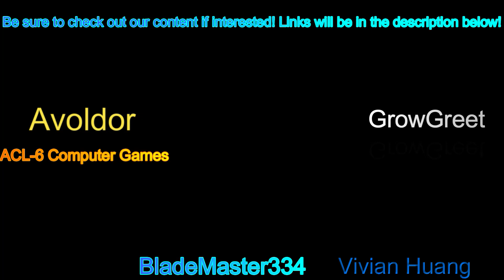Crystal Story 2 War of the shattered sky Gameplay Part 47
They defeat the Robot Samurai and get their rewards... they then go back to the mercenary defense to help against the monsters! Afterward they head back to Warm Yeti and must snowboard to progress further to aurora Island!